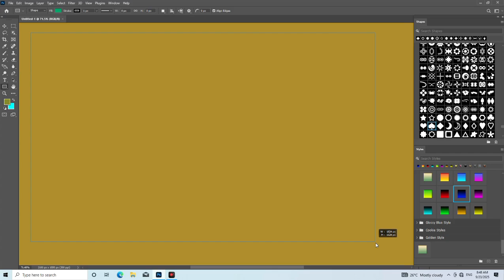HDR 4K Canon R5 Porträt-Editing | SDC-Farben & Photoshop Retusche | CC Color Grade#4B0082